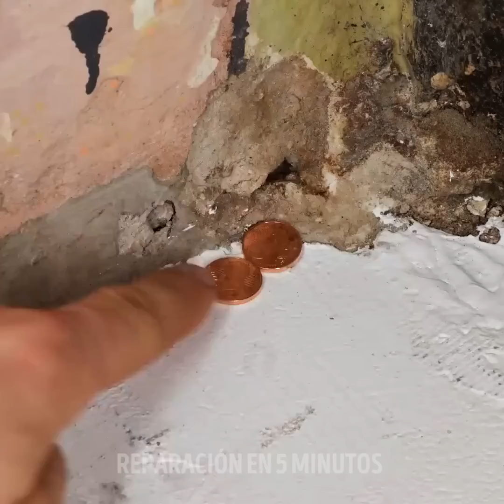¡Vuélvete un experto de las renovaciones! | Cómo simplificar el proceso